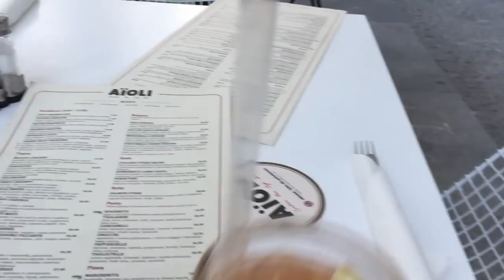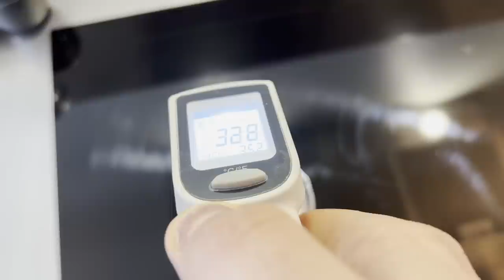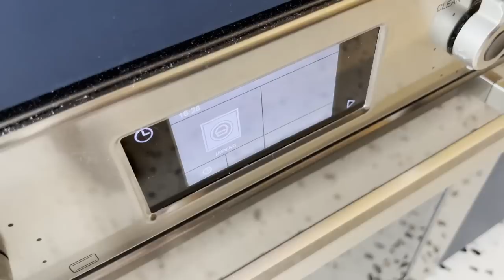N'hamburger ccu ri ca*zi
Il primo video dopo tanto tempo. Si tratta di hamburger.